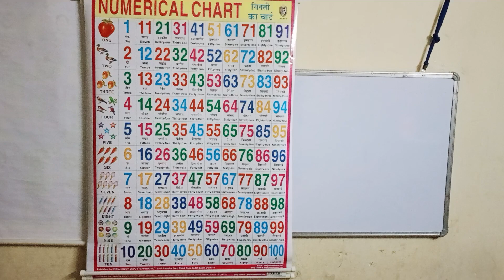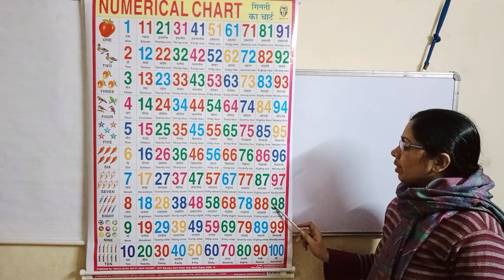Count to 1-100 | Learn Counting | Number Song 1 to 100 | One To Hundred Counting | Kids Kyari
Hello Bachho,
Kids Kyari me apka swagat hai. Aaj ke is video me maine apko 1 to 100 number name sikhaya hai.

Query Solved:
Count to 1-100
Learn Counting
Kids Kyari